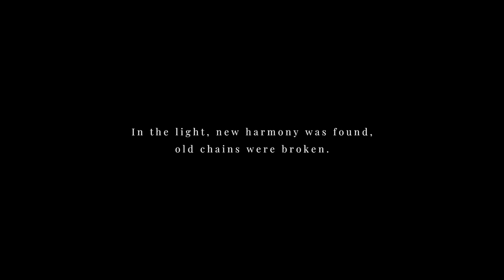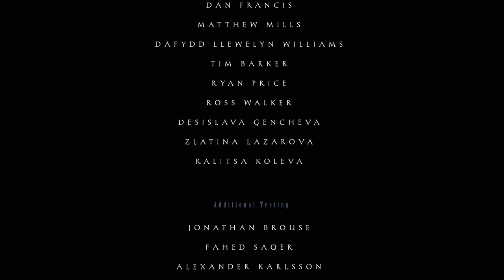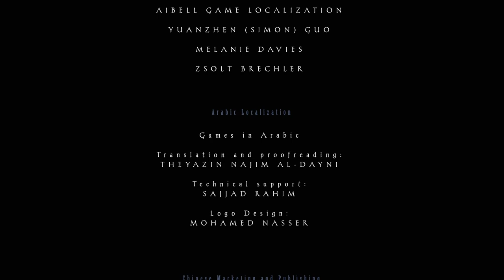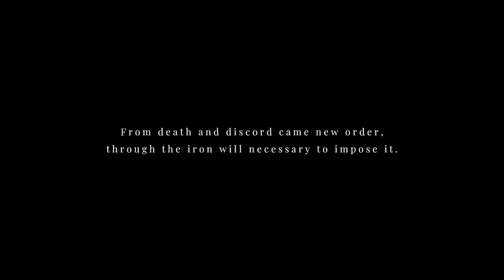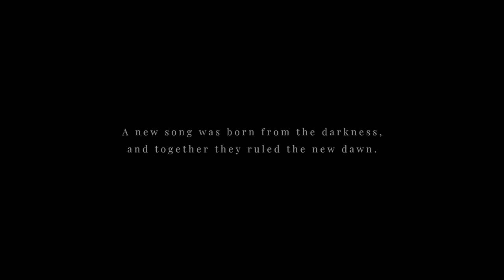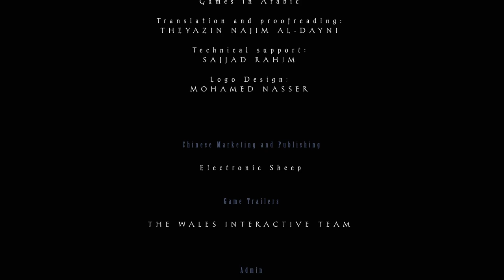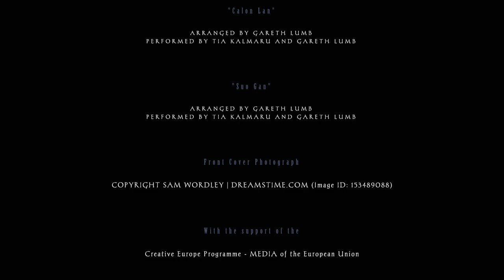Maid of Sker Ep 7 [No Commentary]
Both the good and bad endings to the story.